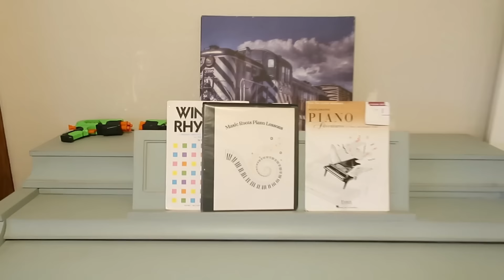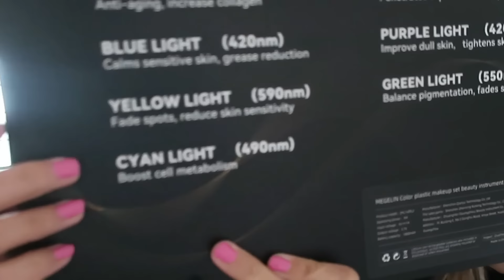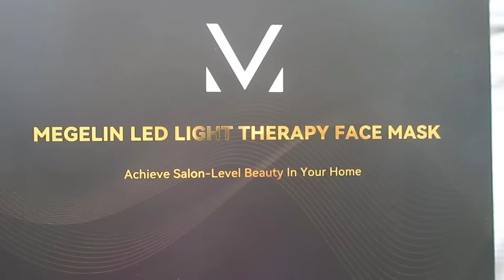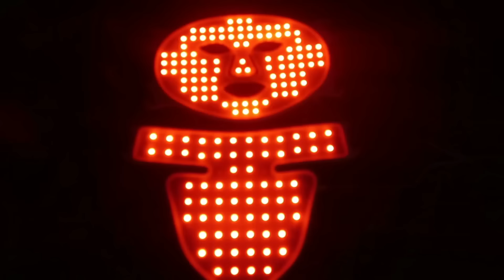DECLUTTERING EVERYTHING MOTIVATION 2024 || BORDERLINE HOARDER BEDROOM || MEGELIN LED FACE MASK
HEY GUYS COME WITH ME AS I DECLUTTER ALLLL THE THINGS! DOING MY SONS ROOM TODAY AND I WOULD SAY IT WAS BORDERLINE HOARDER STATUS! GETTING RID OF EVERYTHING IN 2024

DECLUTTERING AT THE SPEED OF LIFE
DUPRAY NEAT STEAM CLEANER
MORE AFFORDABLE STEAMER

my new soft blanket
new cleaning spray refills
my vacuum
dining table